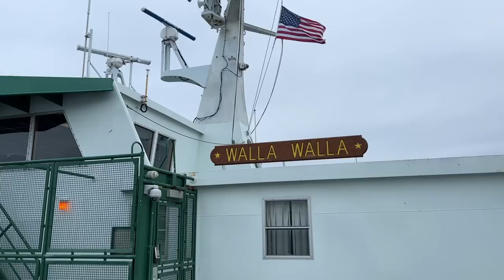Why I LOVE Washington State in the Summertime!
The things to do in Washington state are endless! From the mountains, to the coast, to the beautiful cities, there is something here for everyone.

I’ve only spent 2 short months in this amazing state on a travel CT contract. Spending a summer in Washington has always been on my bucket list. I’m lucky to live full time in an Airstream travel trailer that allows me to chase the good weather and bring my home with me wherever I go. Here’s what I did in Washington in the months of July & August 2022.

2:46 - Westport Beach
3:12 - Olympic Peninsula
3:15 - Seattle Ferry
3:23 - Lake Crescent
3:30 - La Push Beach
3:46 - Olympic National Park
3:56 - Hoh Rain Forest
3:58 - Hoh River
4:19 - Mount Storm King Hike
4:53 - North Cascades National Park
4:57 - White Water Rafting on the Skagit River *cascadiarafting.com*
5:30 - Diablo Lake
5:50 - Mount Rainier National Park
6:15 - Comet Falls Hike - Paradise
6:43 - Fremont Lookout Trail - Sunrise
7:18 - Seattle, WA
7:29 - Space Needle
8:00 - Golden Gardens Park
8:21 - Tacoma, WA
8:26 - McMenamins Elks Temple
9:26 - San Juan Islands (Lopez & Orcas)

I’m beyond grateful to have a career that allows me to travel and go on all of these adventures! Looking forward to exploring Washington some more this fall and always open to recommendations.